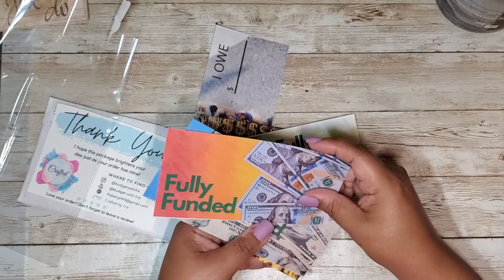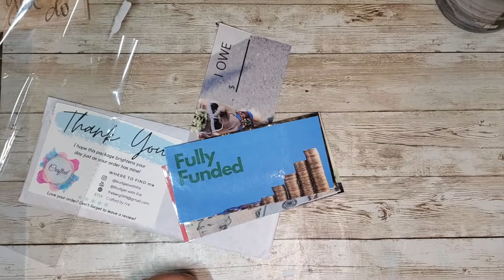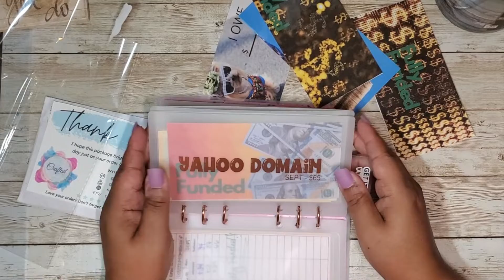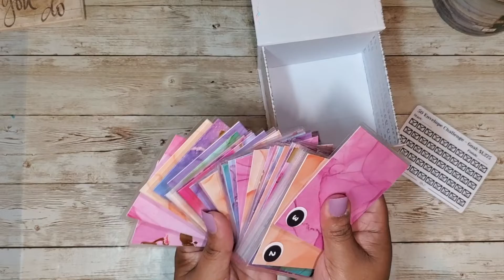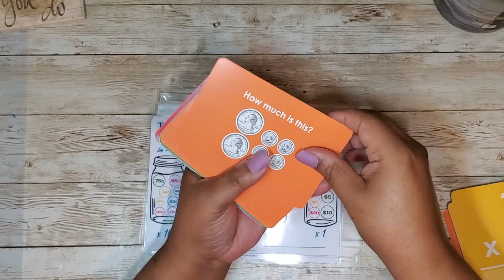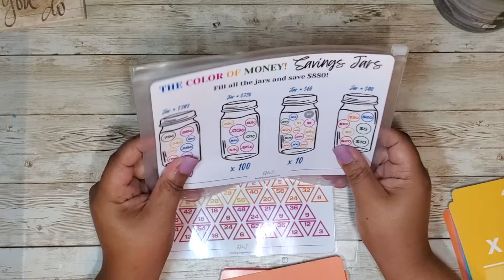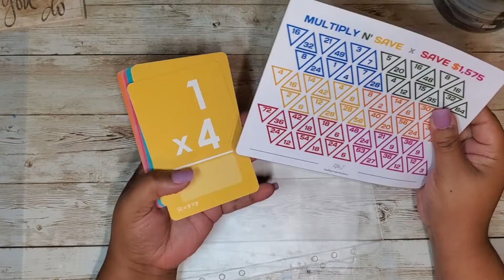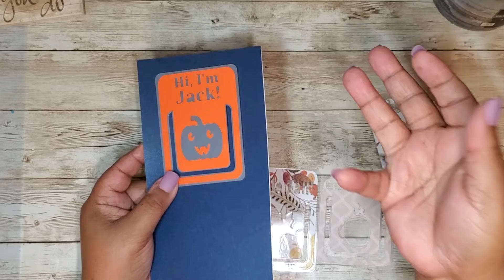HAPPY MAIL | ANNIVESARY GIVEAWAY bcl - GIVEAWAY CLOSED!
Today, I'm celebrating my one-year anniversary on Youtube with some happy mail and as a huge THANK YOU, I'm doing an anniversary giveaway!   SEE RULES BELOW:

4.  MUST live within the United States
5.  I will choose only two winners who meet all of the above criteria.

-- CONTEST ENDS WEDNESDAY, SEPTEMBER 14, 2022 AT MIDNIGHT EST--
-- WINNERS WILL BE ANNOUNCES ON MONDAY, SEPTEMBER 19, 2022--

GOOD LUCK!
SALES ENDS ON WEDNESDAY, SEPTEMBER 14, 2022.

CHANNELS MENTIONED IN THIS VIDEO
SUPPORT BCL Youtubers

Prop Money
Cash Tray

EQUIPMENT
Samsung Galaxy e10 Phone
Phone Video Stand

HAPPY MAIL
Funding McGeeda Jones